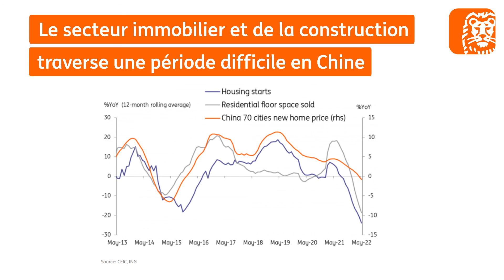Ecocheck #55 🎧 Chine : prévisions économiques pour 2022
Comment se porte l’économie chinoise en cette deuxième partie d’année? Philippe Ledent nous explique la situation dans ce nouvel EcoCheck.